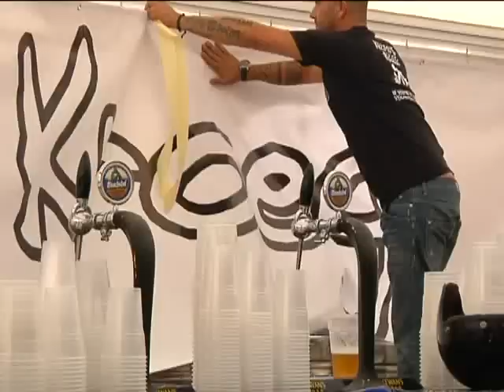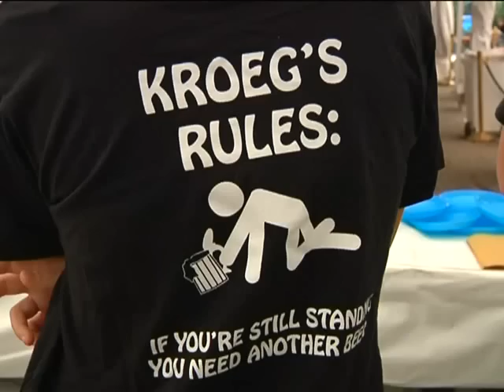oktoberfestsiena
Wurstel, stinchi di maiale, "kartoffeln", crauti e pregiate birre di importazione. Questo e molto altro è Oktoberfest Siena, organizzato da Kroeg Birreria Tedesca nei Giardini de La Lizza fino al 30 settembre